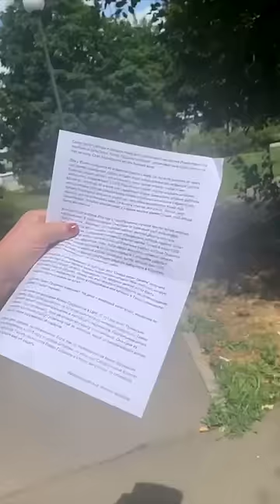Совхоз имени Ленина закидали анонимками против Грудинина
Движение ЗаЗаЗа, признанная жителями совхоза агентам рейдеров, снова проявила себя. По почтовым ящикам разбросали анонимные письма содержащие не достоверную информацию. Таким образом не назвавшие себя "неравнодушные жители совхоза" попытались опорочить честное имя Павла Николаевича Грудинина. Сплотимся еще сильнее и дадим отпор не прошенным гостям.